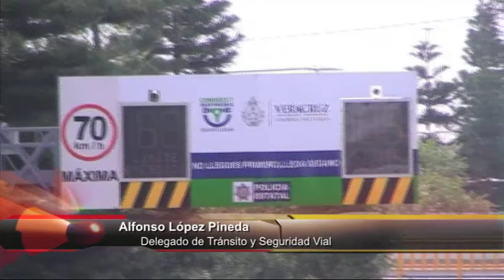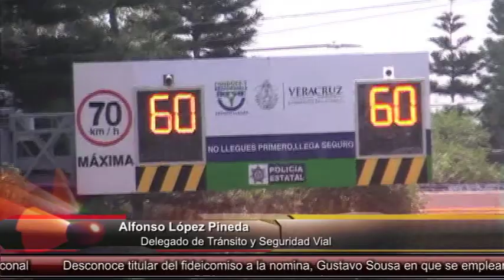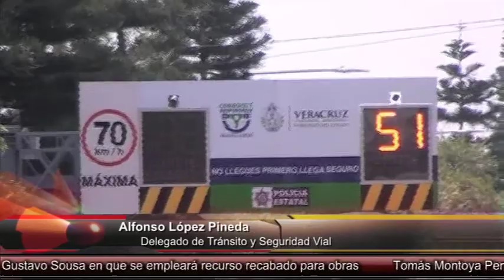Alfonso López Pineda